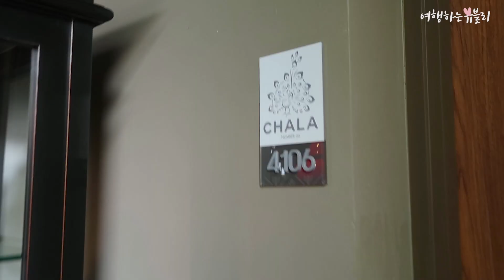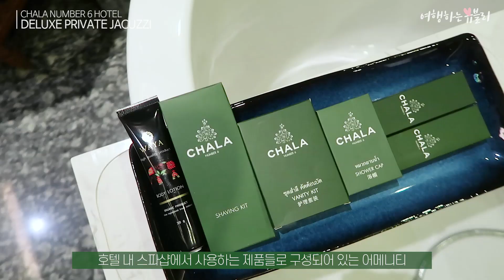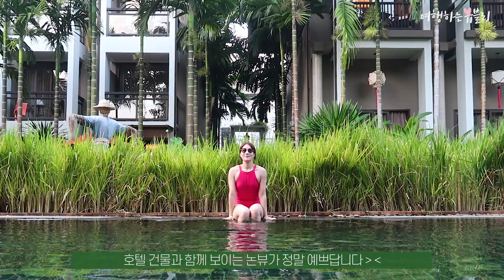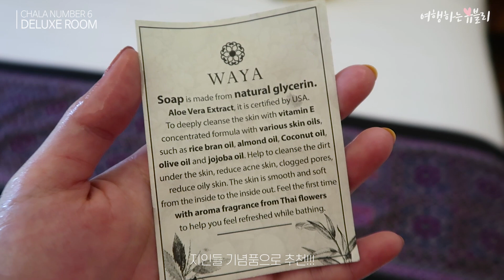치앙마이 숙소🍎 힐링하기 좋은 샬라넘버6 호텔 리뷰 staycation in Chiang Mai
치앙마이 여행 두 번째 숙소였던 샬라넘버6!
초록초록 치앙마이스러운 느낌이라 더 좋았던 호텔 리뷰 입니다😇

*이 콘텐츠는 숙박권을 제공받아 제작되었습니다.